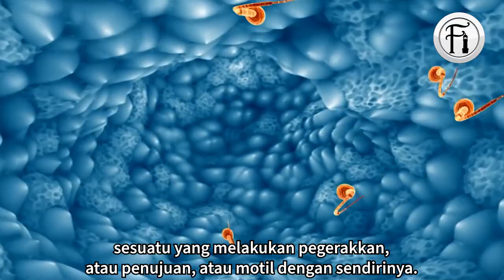Process Penciptaan Sperma Berdasarkan Qur’an: Salah Atau Sejajar Dengan Sains Moden?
Bro Mansur berhujah dengan seorang Kristian tentang proses penciptaan sperma berdasarkan Qur'an. Lihat penjelasan Bro Mansur yang dikaitkan dengan penemuan terkini dari pengajian Sains Moden.